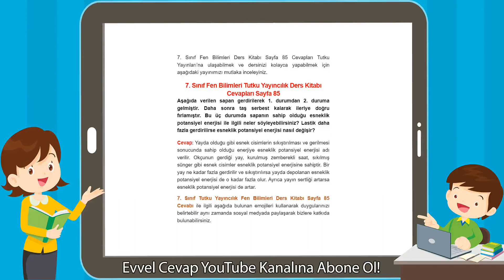7. Sınıf Fen Bilimleri Tutku Yayıncılık Ders Kitabı Cevapları Sayfa 85